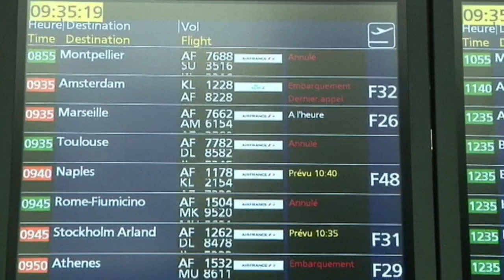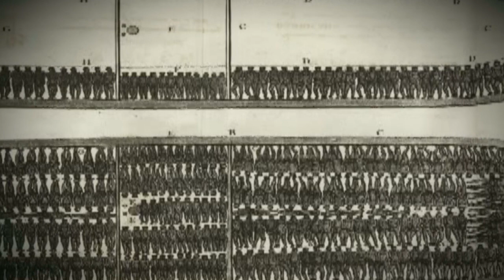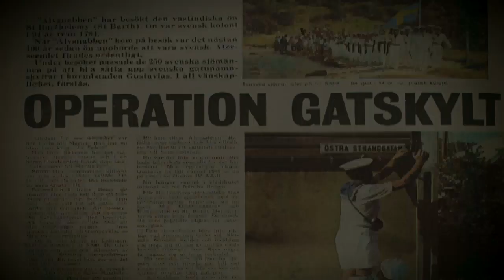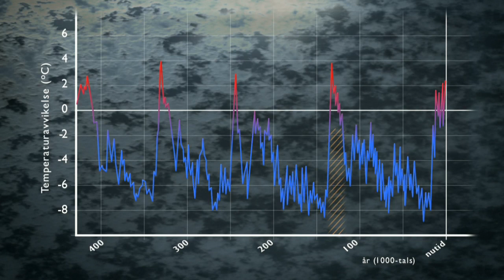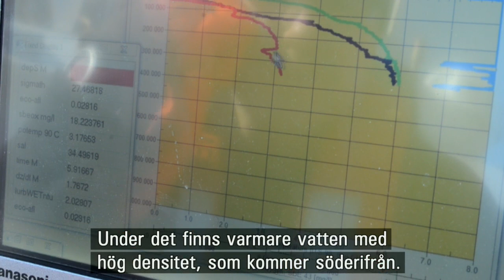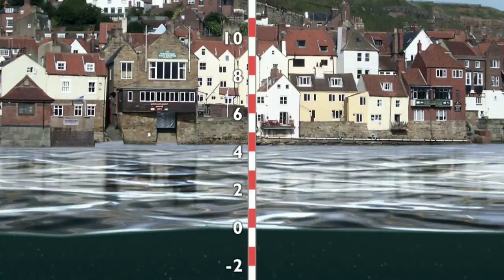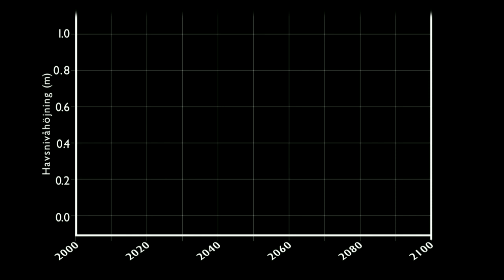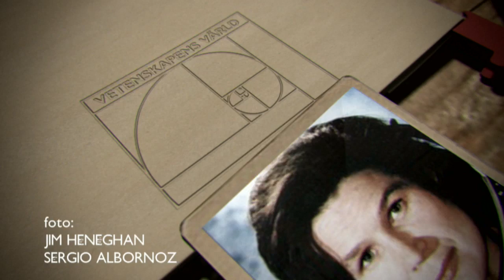Vetenskapens värld - Grönlands inlandsis | S19E7 (2013)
Grönlands inlandsis smälter i en rasande takt. Man besöker en av de glaciärer som smälter snabbast i världen och träffar forskarna. Och så är man på plats när årets Nobelpris i medicin presenteras.